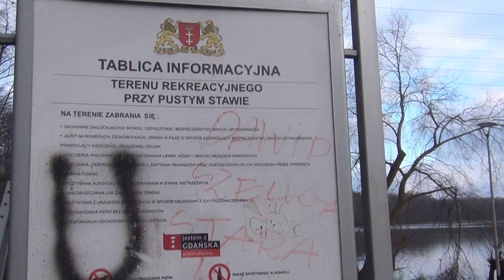PUSTY STAW W GDAŃSKU Z ...ŁABĘDZIAMI I KACZKAMI ORAZ ZE SPACEROWICZMI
W Gdańsku  10 grudnia 2017 wybrałem się na spacer z kamerą nad PUSTY STAW i spotkałem tam pływające ŁABĘDZIE I KACZKI.Spacerowali tam mieszkaćy Gdańska.Na plebani tego dnia wydawali też Kartę Miejską dla mieszkańców Gdańska uprawniającą do różnych zniżek do muzeum ,  ZOO, i innych usług różnych firm.